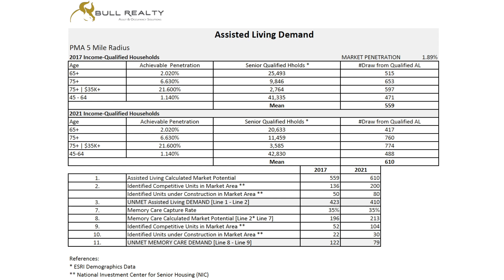A Broker's Perspective on the National Senior Housing Market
Ernie Anaya joins Michael in studio to discuss the national senior housing market, including trends, seller sentiment, and valuation tips.

Appreciate the video? See if they might be of value to you, or your referrals.

You’ll know who’s on the show and what it’s about.